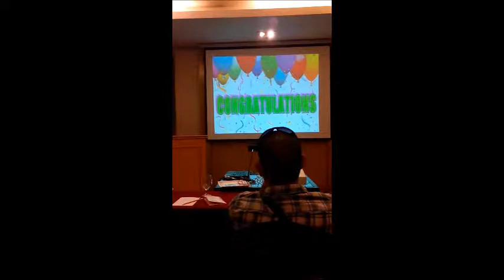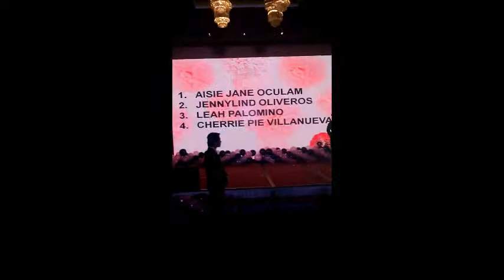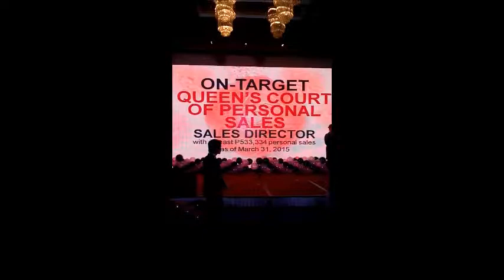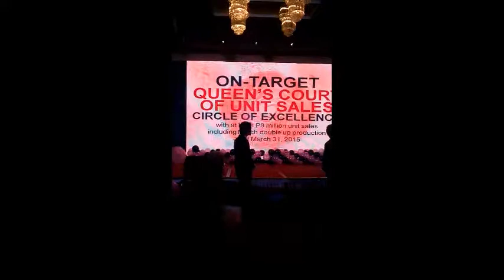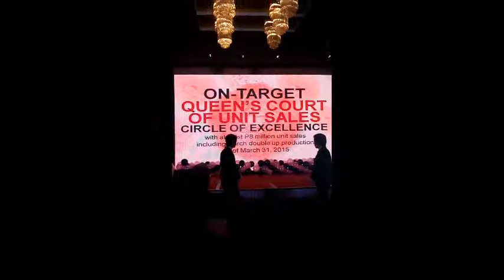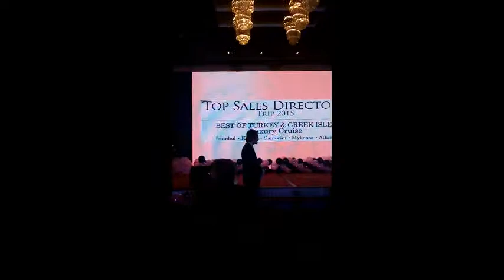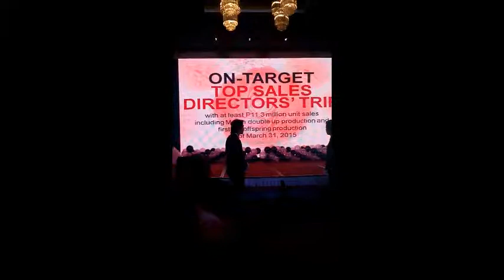Mary Kay Philippines Career Conference 2015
@ Crowne Plaza Manila Galleria Philippines